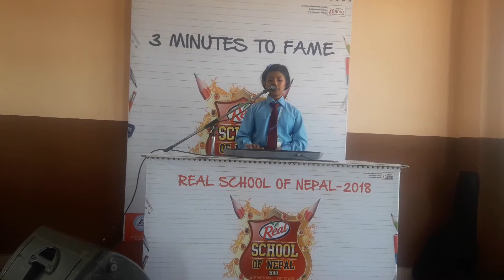The student of celebration co.Ed ...shrikhala chand...in 3 min she shows her talent